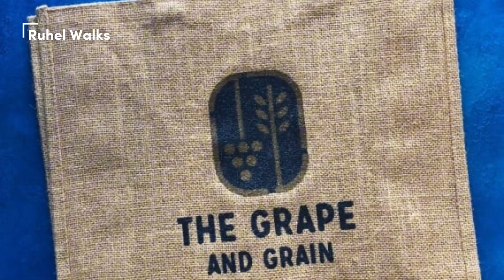ukstudentvisa থাকা অবস্থায় নিজের ব্যবসা করা যায়?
Welcome to Ruhel Walks, a channel dedicated to providing information on migrating to the UK,  UK student visas, UK lifestyles, and vlogs. If you're thinking about moving to the UK, or you're already here and want to learn more about life in the UK, you're in the right place. Ruhel Walks provides useful tips and advice on everything from finding accommodation to getting a job, as well as information on the different types of visas available to students and professionals.

In addition to informative videos, you'll also find vlogs that give you a first-hand look at what it's like to live in the UK. Ruhel Walks takes you on a journey through different cities, sharing his experiences and insights on what it's like to be a student or immigrant in the UK.

Whether you're looking for practical advice or just want to experience life in the UK, Ruhel Walks is the perfect channel for you.